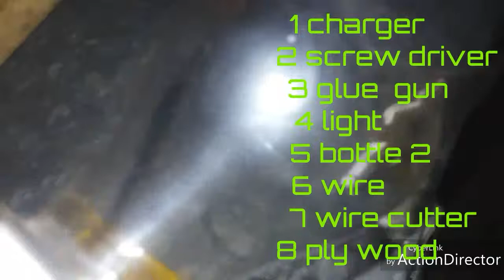How to make a table electric lamp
Material required

1 charger
2 screw driver
3 glue gun
5 light
6 bottle 2
7 wire
8 Wire cutter
9 plywood

Any problem call on this number